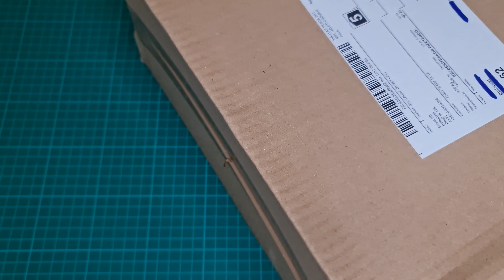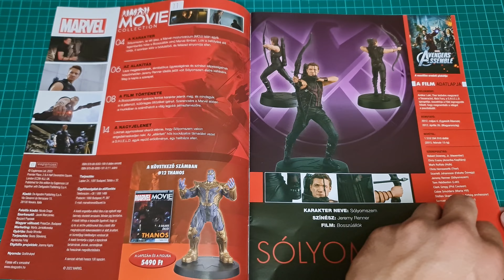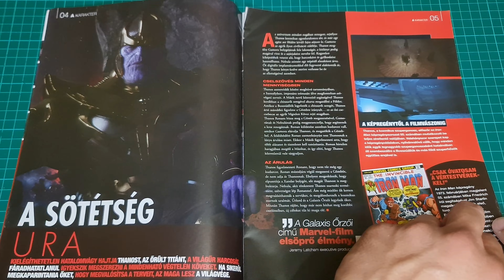MARVEL Movie Collection 6.rész 11, 12.lapszám